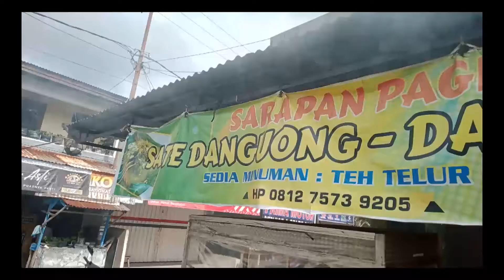GOWES KE JEMBATAN ATOK KEC. KUOK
Gowes Dikpora Bike Community kali ini masih melintasi Desa Wisata Pulau Belimbing dan kita melewati Jembatan ATOK yang cukup viral di era 80an sampai 90an dan Alhamdulillah sampai sekarang jembatan ATOK masih dipergunakan oleh masyarakat setempat.